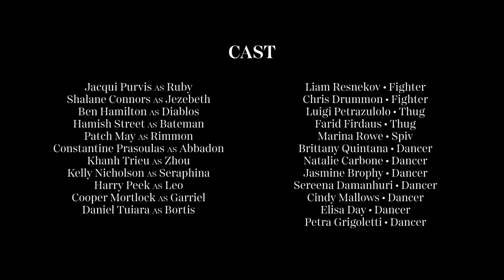MAMMON EP1 GULA (Gluttony)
*Yesterday.

Eric Bateman finds himself in an impossible situation and needs a person who deals in the impossible to help solve it.

He needs a kidney for his adopted niece Sera but no-one in the family is compatible.

She’s dying and he needs to act.

A chance encounter brings him to Ruby’s door.

MAMMON Cast and Crew

EXECUTIVE PRODUCERS
Brad Sugars
Ben Doyle
Fletcher Potanin

Peter Spann

STARRING
Jacqui Purvis

CO-STARRING
Shalane Connors
Ben Hamilton
Hamish Street
Patch May
Constantine Prasoulas
Khanh Trieu
Kelly Nicholson

WRITERS
Screenplay by:
Peter Spann Gula
Peter Spann & Audrey Black Ira
Peter Spann Superbia
Chris Fraser Avarita
Chris Fraser Invidia
Nicholas Adamson Sorrow
Nicholas Adamson Fornicario
Peter Spann & Kristy Westaway Luxuria

Story by:
Peter Spann

Writers:
Chris Fraser, Nicholas Adamson, Kristy Westaway, Audrey Black, Alex Falzon, Amelia Gilday, Caitlyn Moore, Liam Lacy, Will Marin, Caitlyn Wright, Susan Danial, Theresa Hudson

DOP
David Thomas Ross

PRODUCTION DESIGNER
Jean-Pierre Yomona

EDITOR
Grace Vaughan

COSTUMES
Lisa Washburn

DANCE COORDINATOR
Peita Breese

FEATURED DANCER
Lucinda "Luci" James.

FIGHT COORDINATOR
Constantine Prasoulas

Associate Producers
Denis Linehan
Merryl Naughton
Rod Welford
Matthew Bellward
Stephen Johnson

CAST Role
Jacqui Purvis Ruby
Shalane Connors Jezebeth
Ben Hamilton Diablos
Hamish Street Bateman
Patch May Rimmon
Constantine Prasoulas Abbadon
Khanh Trieu Zhou
Kelly Nicholson  Seraphina
Cooper Mortlock Garriel
Daniel Tuiara Bortis
Liam Resnekov Fighter
Chris Drummond Fighter
Luigi Petrazulolo Thug
Farid Firdaus Thig
Marina Rowe Spiv
Brittany Quintana Dancer
Natalie Carbone Dancer
Jasmine Brophy Dancer
Sereena Damanhuri Dancer
Cindy Mallows Dancer
Elisa Day Dancer
Petra Grigoletti Dancer

CREW
Mona Rhys 1st Assistant Director
Vanessa Motlzen 2nd Assistant Director
Julian Ramundi 2nd Assistant Director
Ryan Milham Production Assistant
Caitlyn Wright Script Supervisor
Ben Powell  Camera Operator
John Hresc  Sound Design
Oliver Brighton Location Sound Mixer
Michal Zoltkowski  " Ep 8
Elena Kan Hair and Make Up Designer
Connie Duff Hair and Make Up
Yvette Van Schie Hair and Make Up
Brittany Balzer Hair and Make Up

Thank you to:
Sue Jamieson, Jann Hing, Ann Wadsworth, Sue Vanstone, Theo Adis, Andrew Nesbitt, Donald Blanksby, Becky Carbines, Will Staughton, Andrew Nesbitt, Janelle Koenig, Shona Mackin, Greg Horton, David Johnson, Jarrod Bailey, Simon Barr